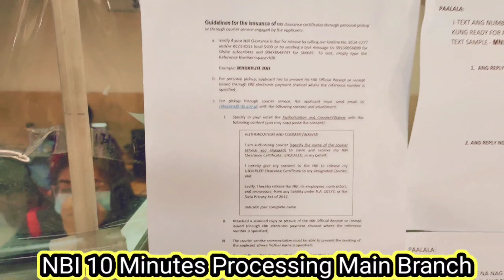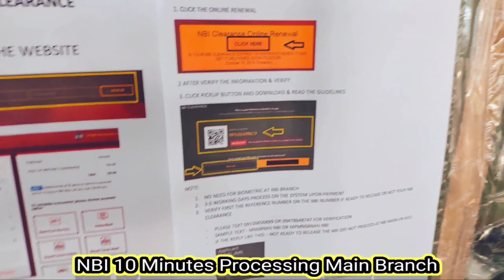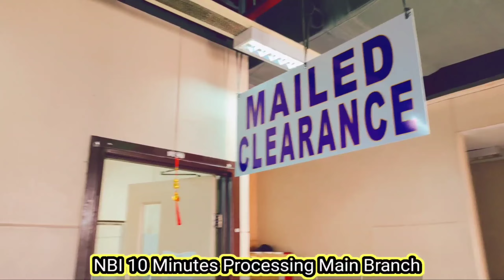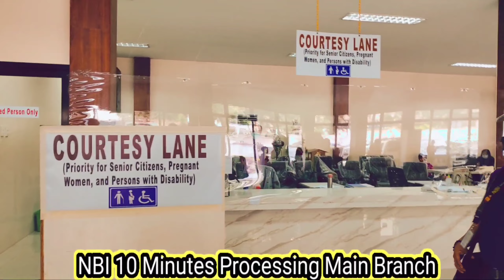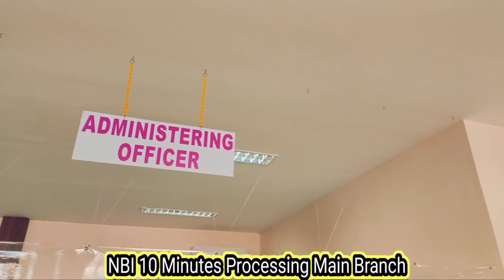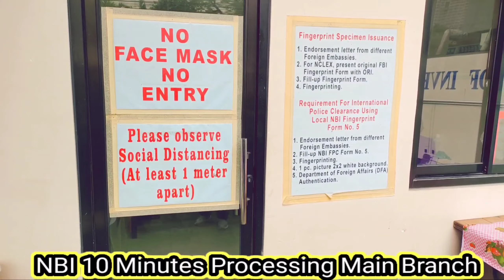NBI 10 mins. Processing Ganyan Na Lang Kabilis Ang Pag Kuha Ng NBI part 1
Mj Jet 23 Vlog YouTube Channel

Boss Kenneth
Boss Ng Car Paint Shop

Evelyn Pesaña
Sir Philip

Aj Raval
Squid Game
Mobile Legends
Squid Game
Toni Gonzaga
Prank
PRANK
Kong Tv
Mavs